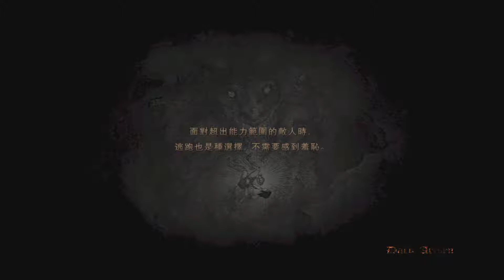【毛怪】NS 龍族教義：黑暗再臨 10/16 護送婊子&捕抓小頭&討伐盜賊 (part1)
NS 龍族教義：黑暗再臨
NS Dragon's Dogma: Dark Arisen

龍族教義：黑暗再臨
Dragon'sDogma:DarkArisen